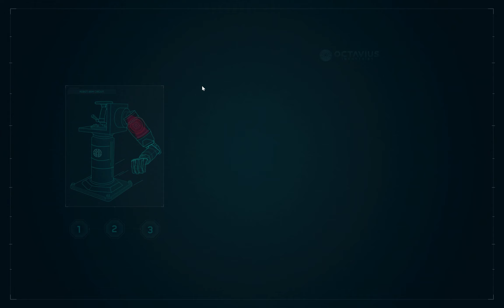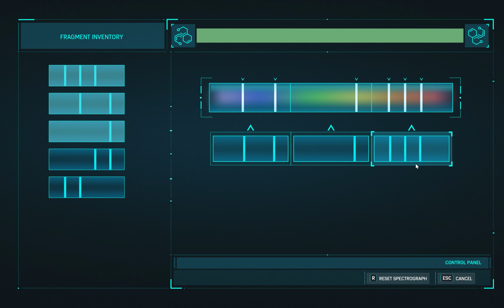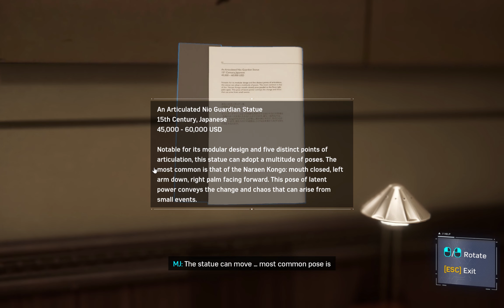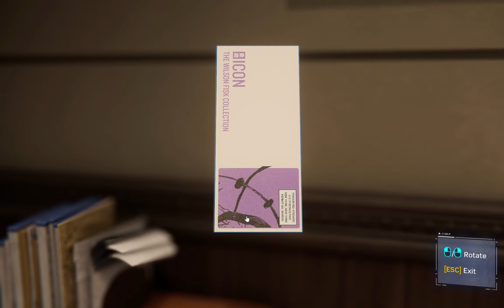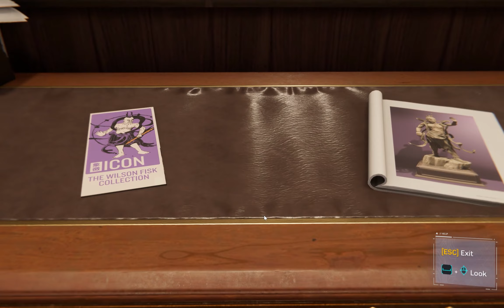SPIDER-MAN REMASTERED PC Gameplay Part 2 [2K 60FPS RTX 3060] - No Commentary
SPIDER-MAN REMASTERED PC Gameplay Part 2
This Gameplay is recorded in 2K 60FPS on PC
LAPTOP - LENOVO LEGION 5 PRO
Specifications:
Ryzen 7 5800H Octa Core
16 GB Ram
1 TB SSD
RTX 3060 6 GB Graphics Card
165 Hz Display
MOUSE - Logitech G402 Hyperion Fury
HEADSET - Red Gear Cosmo 7.1